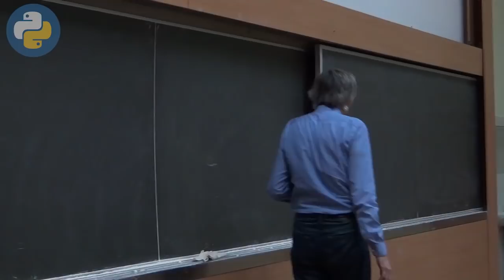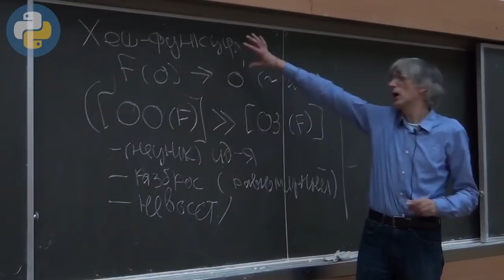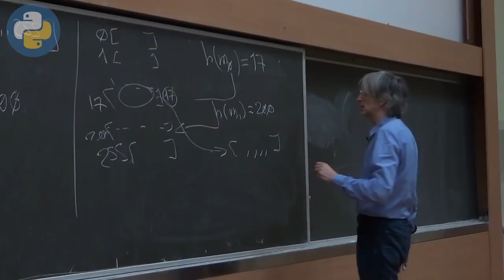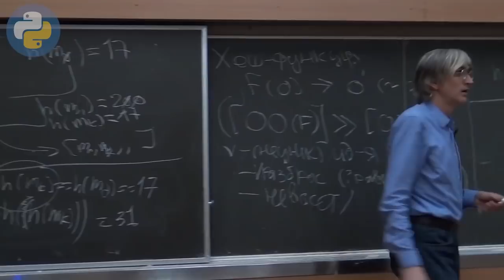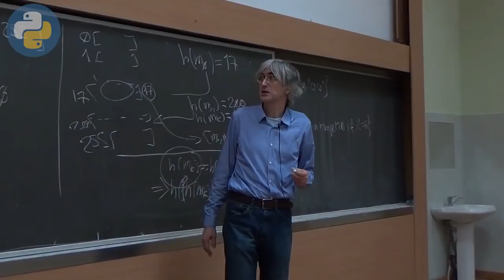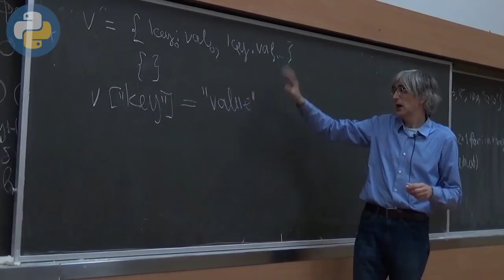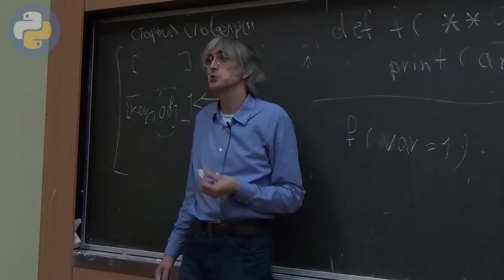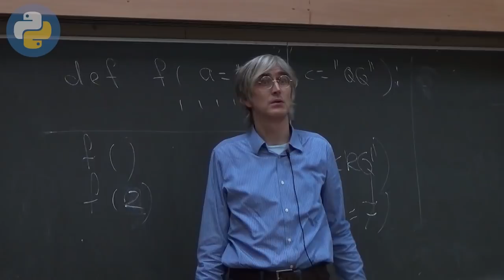[UNИХ] Язык программирования Python3 — №7: Множества и словари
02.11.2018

Лекция в классическом виде, т.к. проектор в аудитории по неизвестным причинам отказался работать.